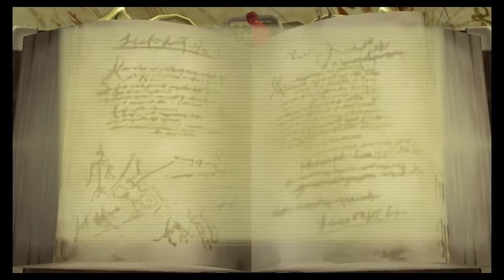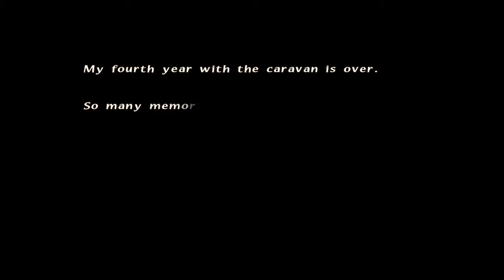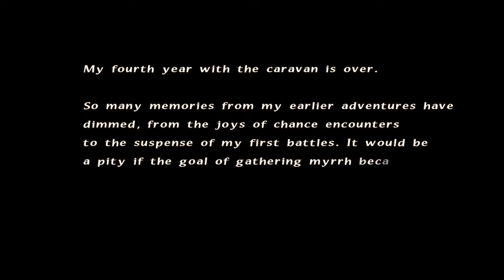Final Fantasy Crystal Chronicles Remastered Edition (Part V)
Part 5 of FFCC Remastered! Streamed on September 3rd, 2020.